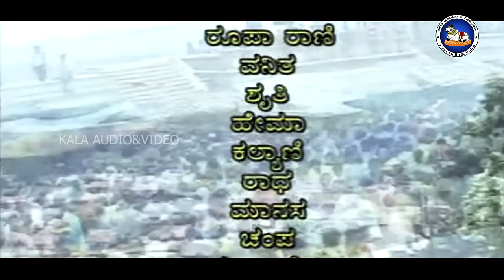Sri Biligiri Rangaswamy || Part 2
Direction: Dr.Mysore Gururaj
Lyrics: Dr.Mysore Gururaj
Producer: Dr.Mysore gururaj
Edited & Uploaded: Pruthvi Raj G
Copyrights & Producer: Kala Audio & Video Mysore.